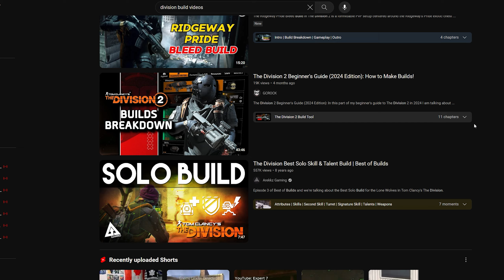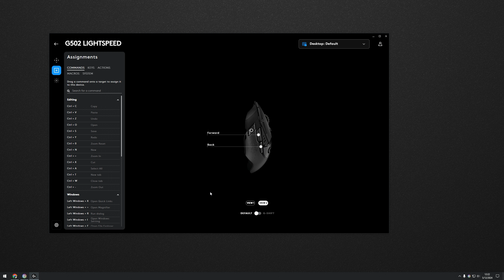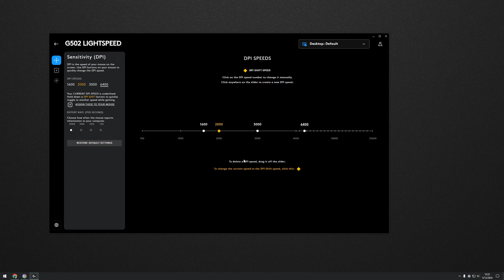The Division 2 | 600th Video Victory Day Special!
00:00 Intro
00:39 Comments
09:49 A.S.S.H.O.L.E. Start
14:07 Scorecard

ALITA's DIVISION 2 B.M.Q. (Basic Military Qualification)

OPERATION: FOG OF WAR    ++ NOW OUT! ++